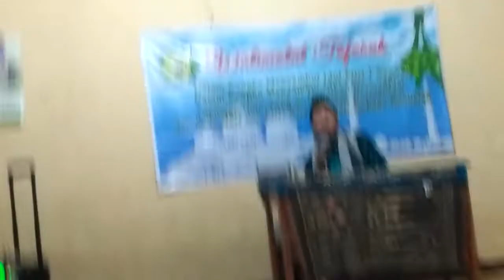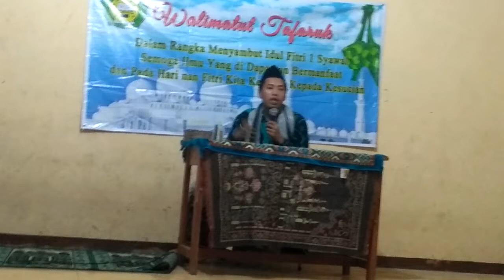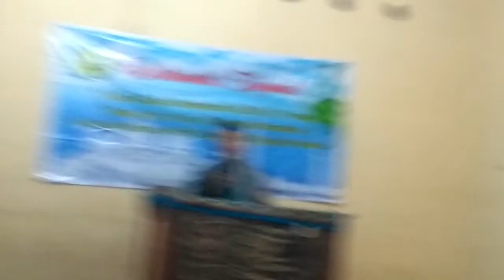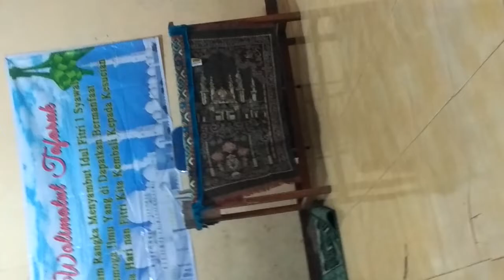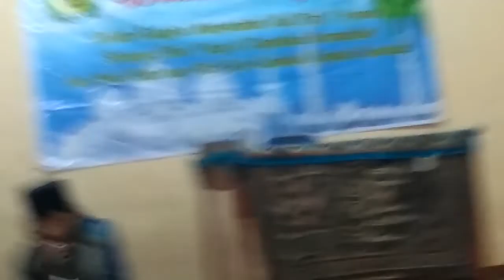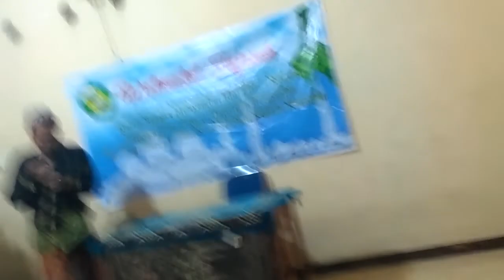tafarukan ponpes salafiyah Al-Istiqomah 2019 part 3 (ceramah Ust Abi Hasan As Sadzili / kiyai bery )